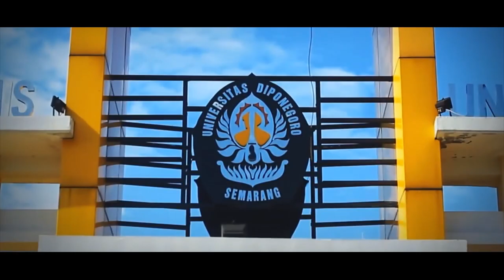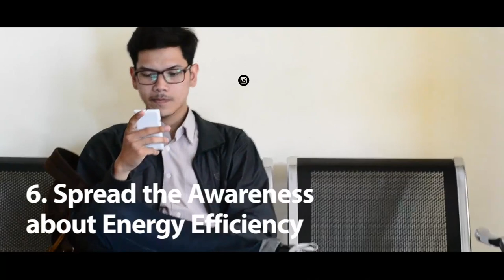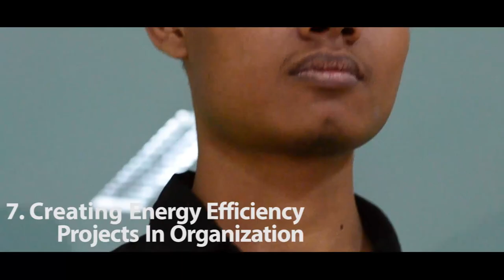SchneiderElectricCampusAmbassador2015_RiskyDibaAvrita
Hi, Folks! I'm Risky Diba Avrita, Student of Diponegoro University.

This video was made for the Final Selection of the Schneider Electric Campus Ambassador 2015. Schneider Electric is a Global Specialist in Energy Management and Automation, just like its tagline "Make the Most of Your Energy!"

I would like to say thank you , to the people who helped me in the process of making this video :
- Andika Jawarra as the editor of this video
- Resa Pradipta and Fani Musto, as the cameramen
- Rheza Rahardian, Nyata Cinta & her friend, Muhamad Alfa, as the model in this video

Courtesy of Youtube, Special Thank For :
The Energy Crisis (by Random Game Videos)
Schneider Electric's Succes Story (by Salesforce)
Gorparty 2015 at CFD Jakarta (by Gorparty 2015)